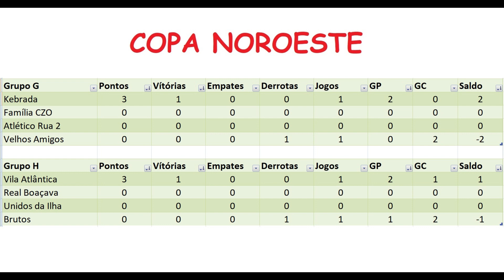Boletim semanal da Copa Noroeste 13/03/2024.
Boletim semanal que farei sobre a Copa Noroeste da Cidade de São Paulo.

Instagram dos participantes da organização da copa:

* Vereador Eliseu Gabriel: @profeliseugabriel
* Cuca Labareda: @cucalabareda
* Campo CDC Líbano: @cdclibano
* Copa Noroeste: @copanoroestesp

Se quiser me ajudar a melhorar o canal e trazer
mais vídeos de games para o blog Tablets e Games ou para vídeos de parques e sobre Meio Ambiente com uma melhor qualidade e variedade pode fazer uma doação por Pix em qualquer valor